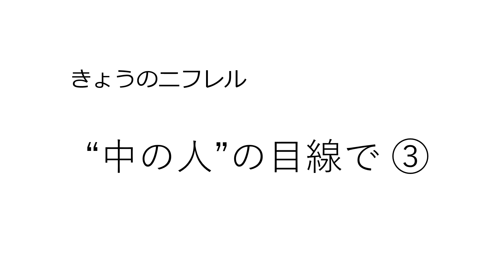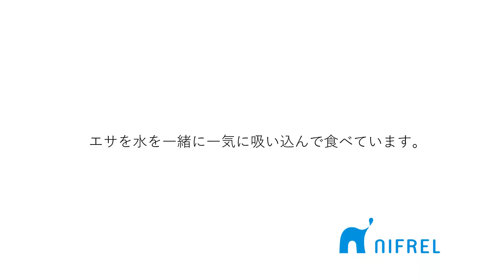‹今日のニフレル›「”中の人”の目線で ③」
臨時休館中は毎日配信！特別シリーズ「今日のニフレル」。
今回はメガネモチノウオのエサやりをキュレーター目線でお届けします。

新型コロナウィルス感染拡大防止のため、最新の開館状況は、公式WEBサイトなどでご確認ください。

海遊館プロデュース、生きているミュージアム「NIFREL（ニフレル）」